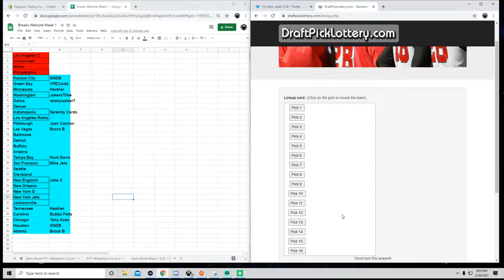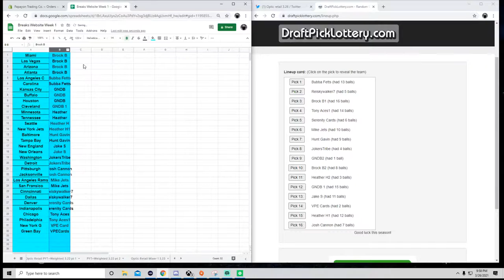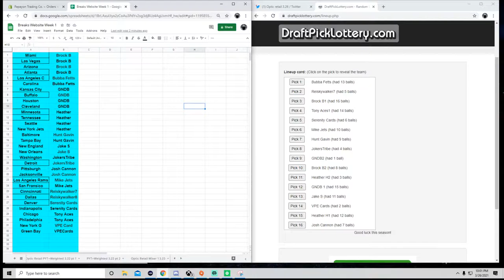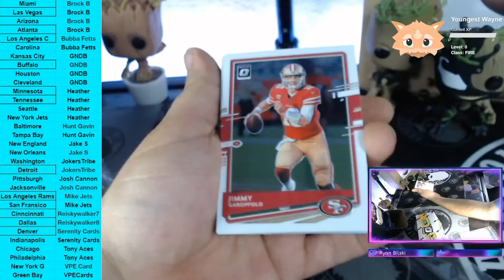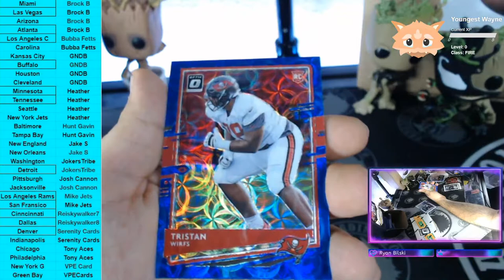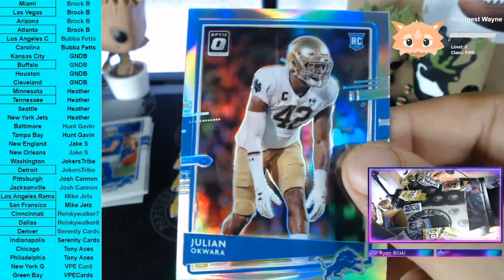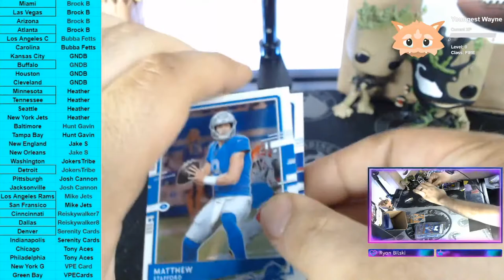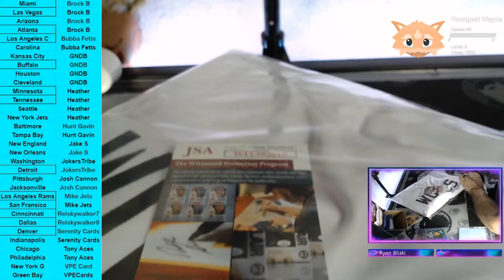Optic Retail 3.26.21